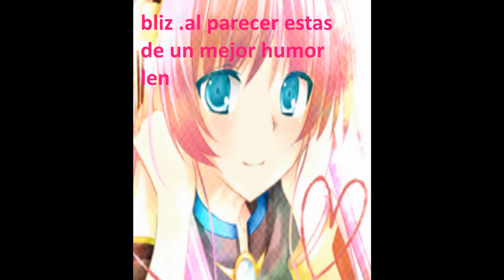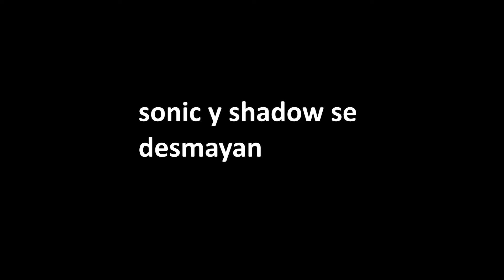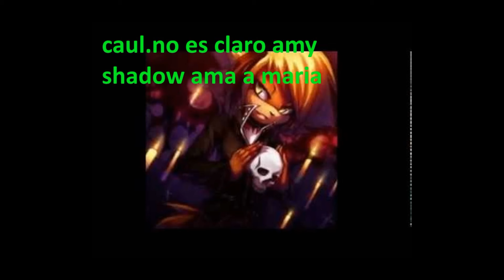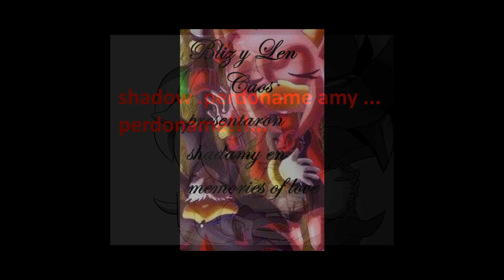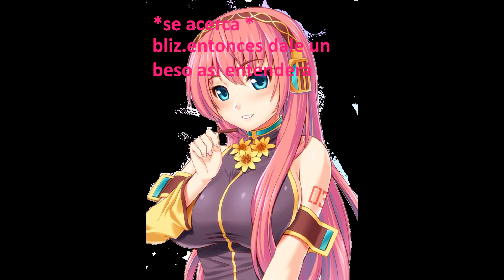shadamy en memories of love cap9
Len.he aquí por que bliz me evita. u_u pero ya está echo ahora espero su respuesta ...